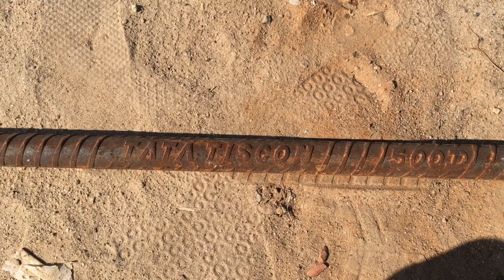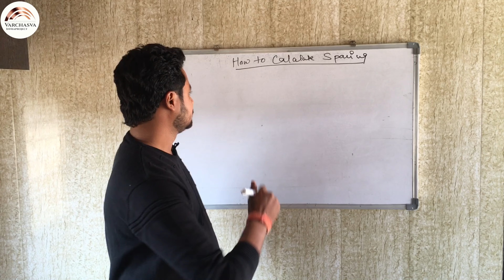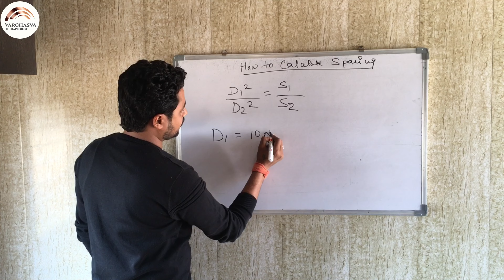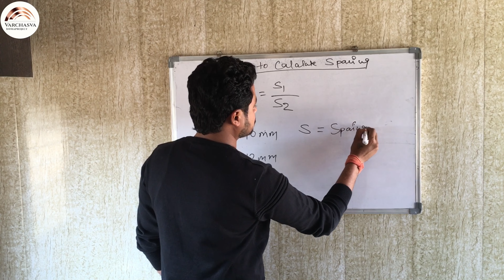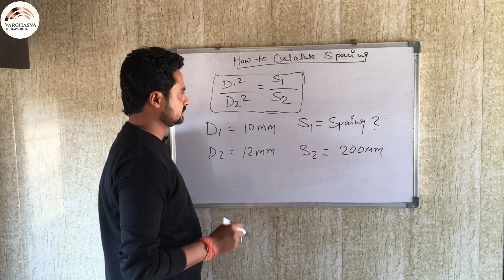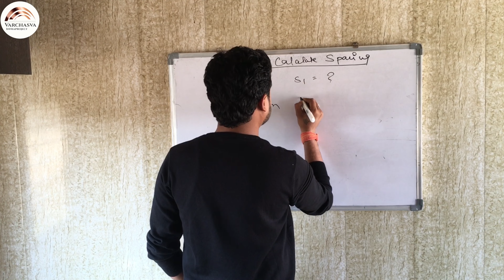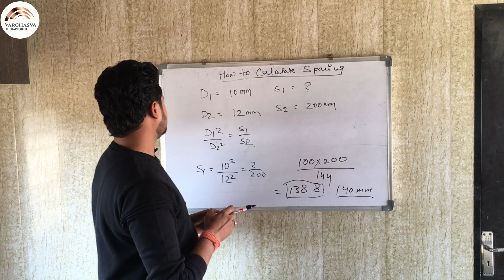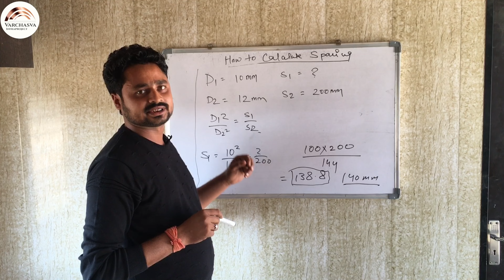Conversion spacing with simple formula यदि 10 mm की जगह 12 mm की सरिया लगाना पड़ जाए तो क्या करेंगे?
Vernier scale reading

Our channel is about to learn concepts of Civil Engineering. We cover lots of cool stuff such as Structure, Highway, Surveyor, Quality & Control and Consultant.